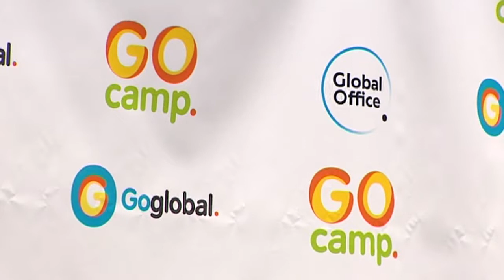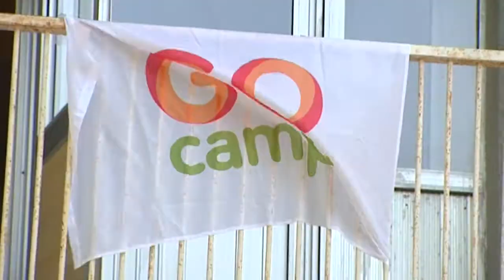Ранок у великому місті, Телеканал ICTV про GoCamp 2017